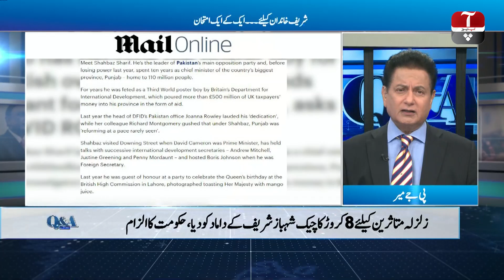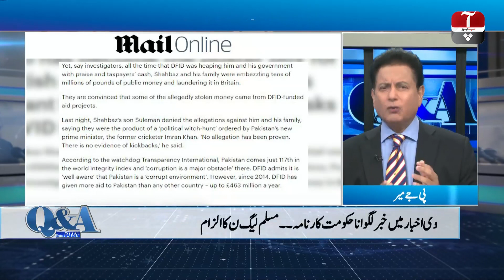Q&A with PJ Mir| Daily Mail's story alleging Sharifs laundered quake victims’ aid money|15 July 2019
Watch Q&A with PJ Mir and a panel of experts including David Rose, Raja Aamir Abbas, Senator Sehar Kamran and Tahira Aurangzeb.

Topics:
1- Daily Mail's story alleging Sharifs laundered quake victims’ aid money
2- Shehbaz to file suit against The Daily Mail, PM Imran for 'fabricated and misleading story'
3- DFID rebuts Daily Mail story alleging Sharifs laundered quake victims’ aid money
4- Shahzad Akbar challenges Shehbaz to sue him over Daily Mail story
5- PM Imran Khan forms commission to probe those behind Reko Diq case
6- Park Lane case: Asif Zardari's remand extended by 14 days

P.J. Mir is back with Aap News's show 'Q&A' - a current affairs talk show that will host a panel of analysts and leading politicians to elucidate on the latest political happenings. Catch this show on Aap News for a thorough insight into significant local and global news.